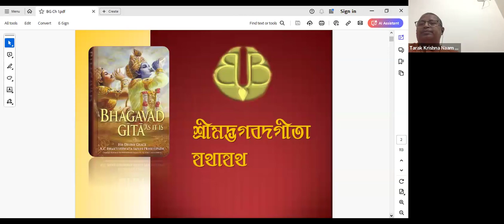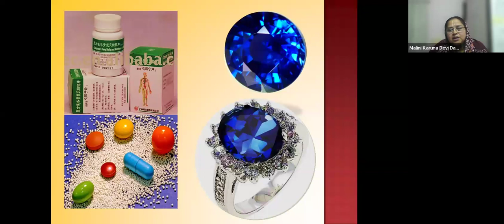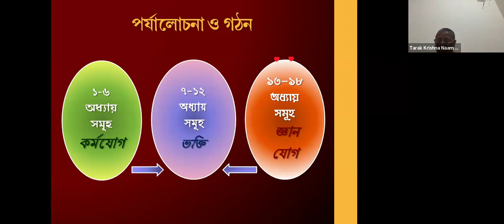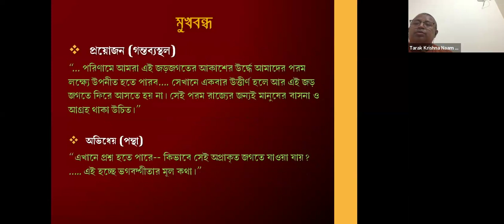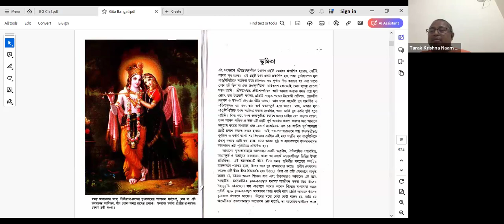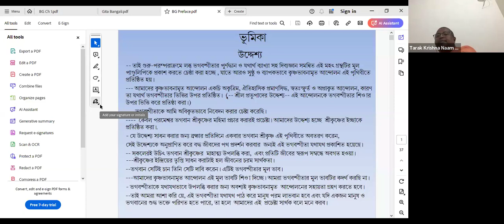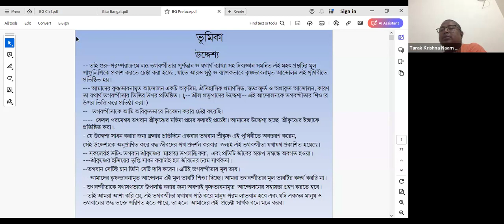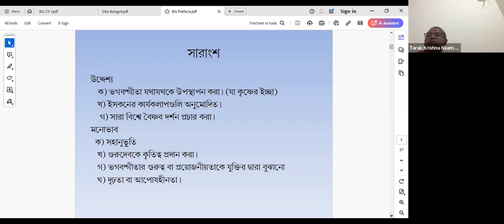Gita 1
gita